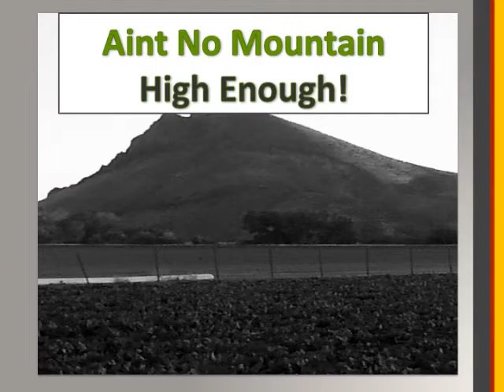DIGITALPHOTOGRAPHY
Kristy Rodriguez digital photography class